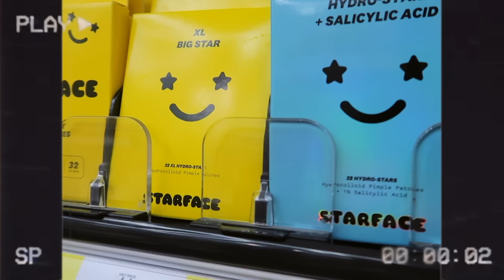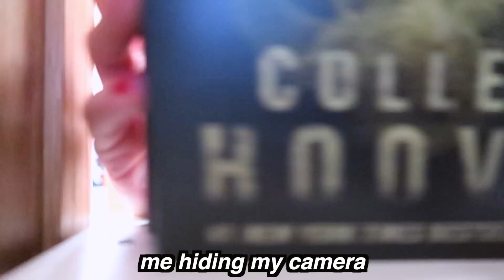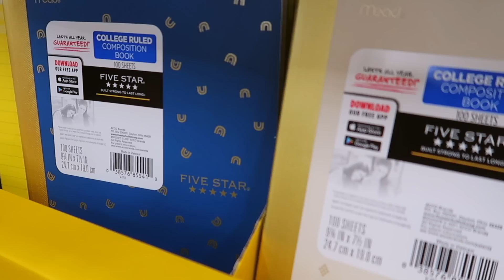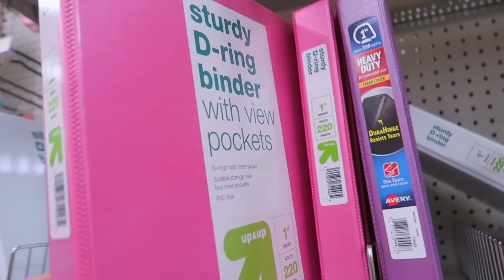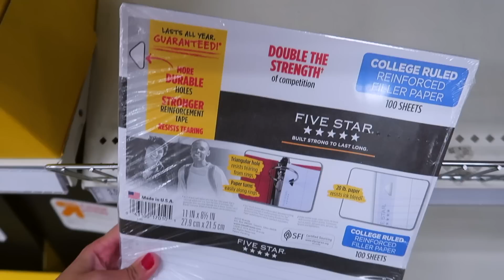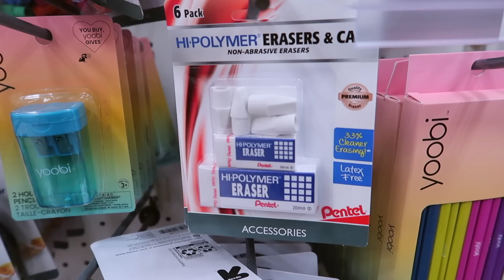school supplies shopping 2022 || senior year of high school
hey guys! happy back to school season!! today's video i went school supplies shopping and brought you guys along with me! my next video will  be a haul of everything that i got so subsccribe so you don't miss it :)  hope you enjoyed watching this video! please leave comments down below on what videos you want to see :)

FAQs:
how old are you → 16
when is your birthday → october 27, 2005
what grade are you in → i'm currently a junior in high school
where are you from → oahu, hawaii
what do you film with → canon powershot G7X mark ii